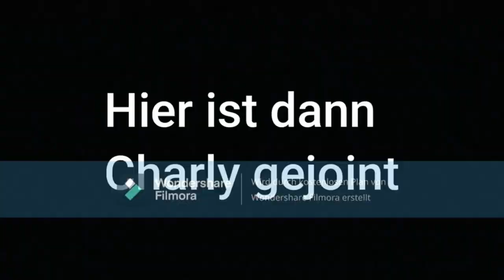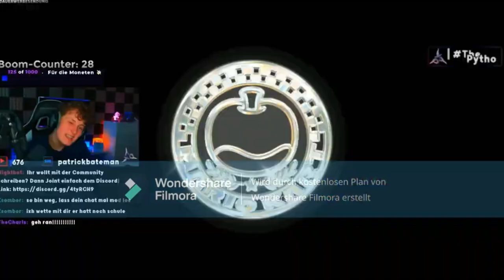Ein verbessertes @Pytho best Of xD